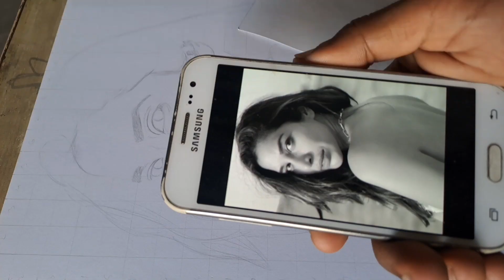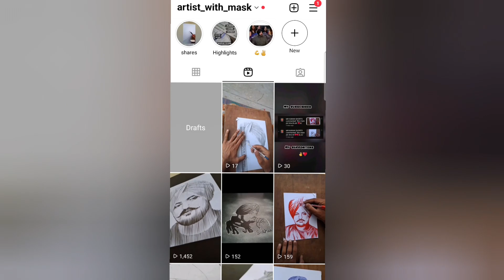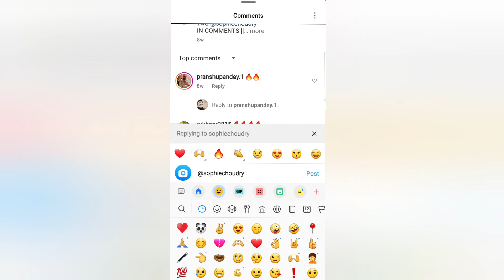how to draw portrait with hatching / drawing with hatching method / PENCIL HATCHING for beginners